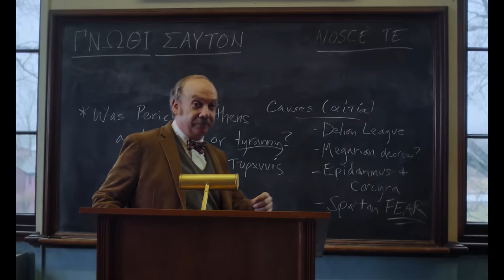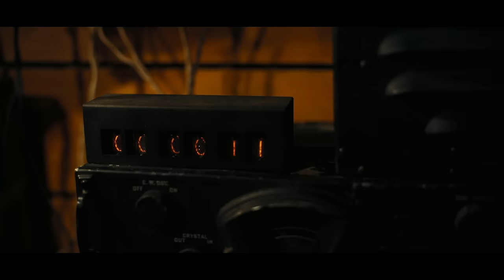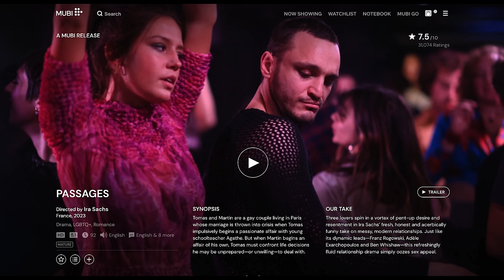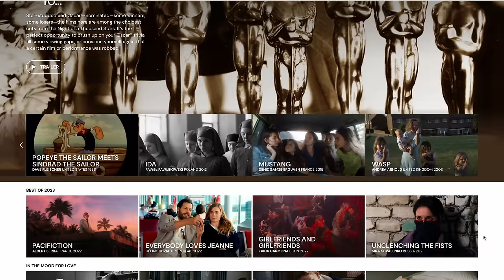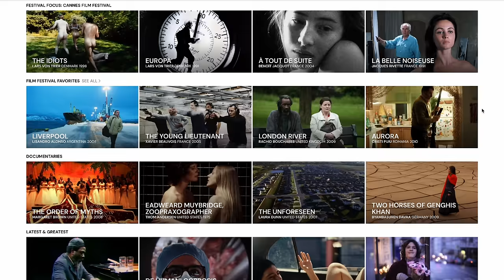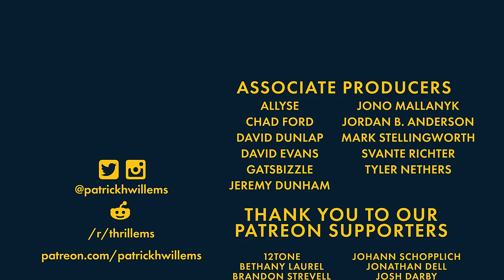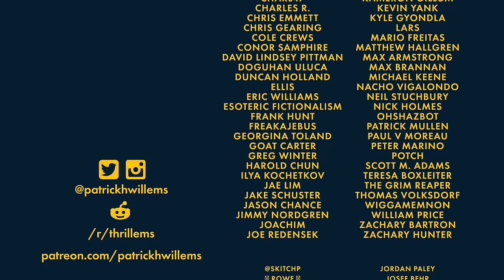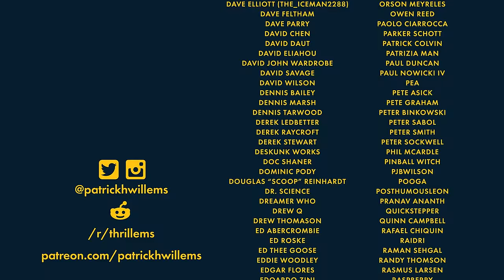The Best Movies of 2023 (The Vito Awards)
Check out PASSAGES, FALLEN LEAVES, and all my recommendations, streaming now on MUBI in the US and many other countries. Get a whole month of great cinema FREE

CAST & CREW
written by
Jake Torpey
Patrick Willems

the voice of Chad Ruhle

SEND US SOME MAIL:
Patrick Willems